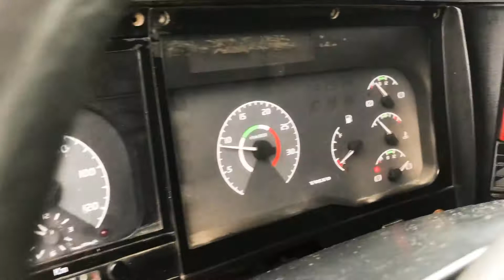VOLVO VM 23 210 6X2 2003/2004 COM MUNCK HINCOL 31.000 2011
MARCA/MODELO: VOLVO VM 23 210
ANO/MODELO: 2003/2004
TRAÇÃO: 6X2

MOTOR:
– MARCA: VOLVO
– CILINDROS: 6
– POTÊNCIA: 210CV